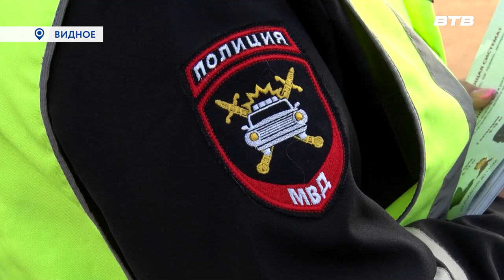МАЛЕНЬКИЙ ПАССАЖИР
Безопасность на дорогах превыше всего. На проспекте Ленинского Комсомола, сотрудники ДПС провели рейд «Ребенок в машине». Более подробно расскажет наш корреспондент Юлия Стафёрова.